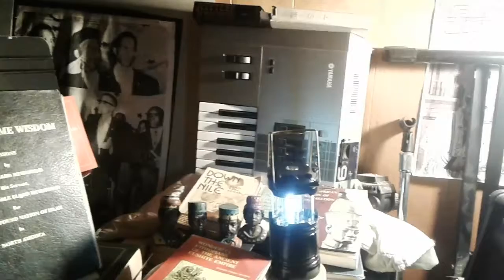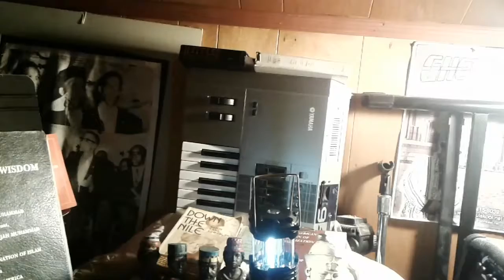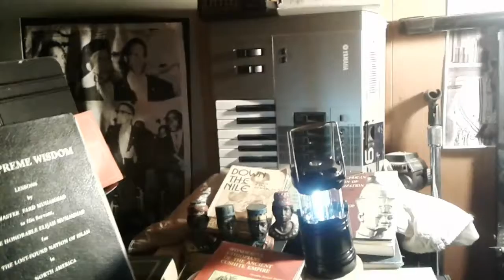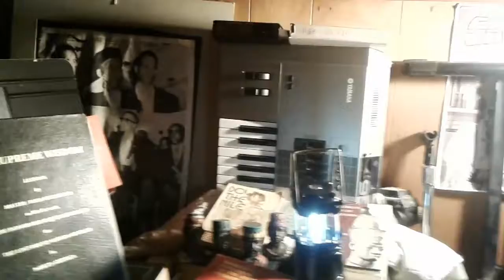A few solutions for our BLACK MEN Revolution